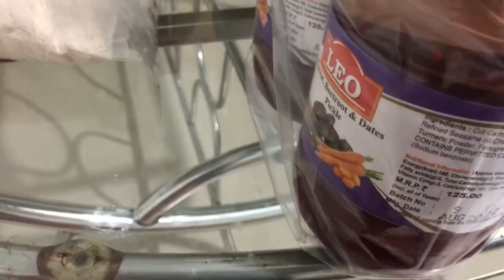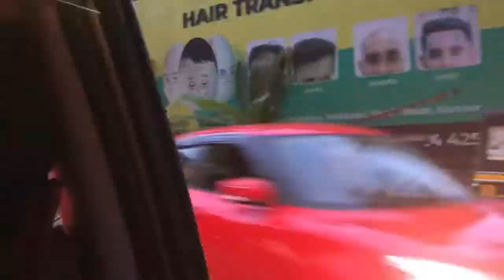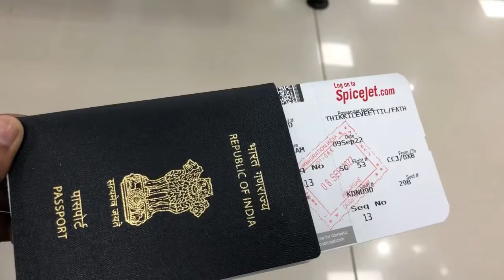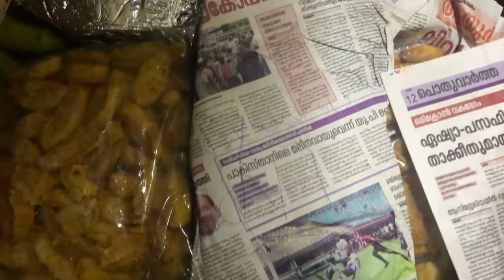ദുബായ് എത്തി മക്കളെ 😍watch & support#youtube